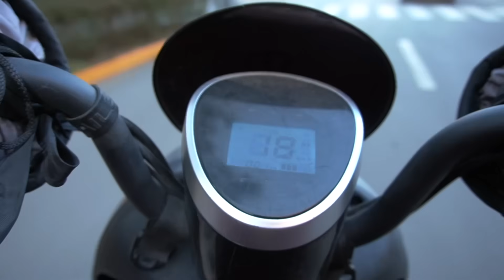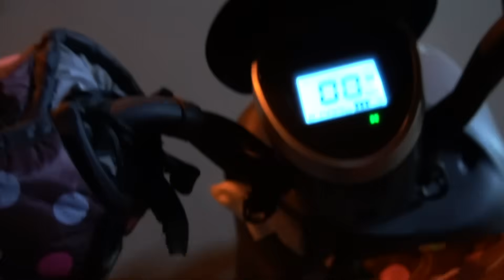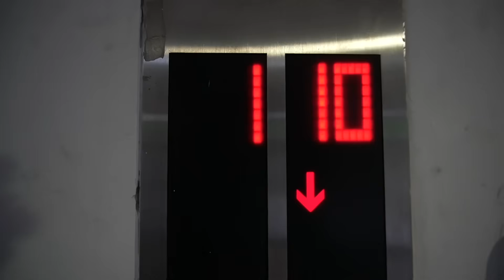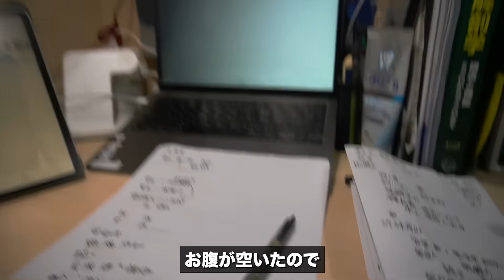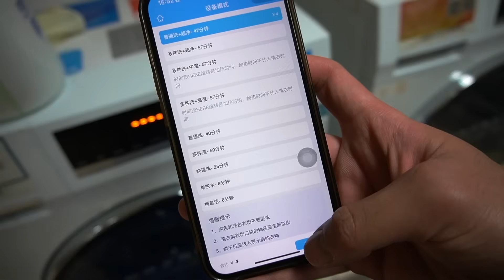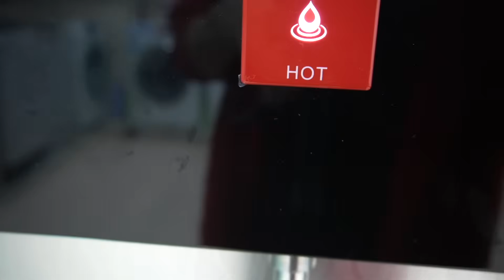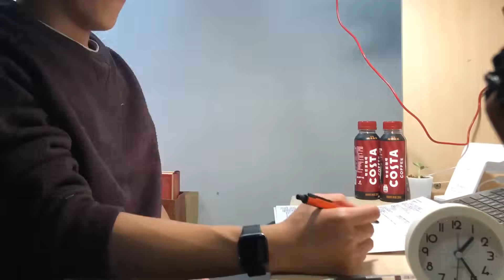【地獄の3日間】医学部の関門「解剖学」勉強しまくる医学生に密着 期末試験vlog#1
大家好！今回も動画を見てくれてありがとうございます！BO-HUIです。
今回は期末試験vlogパート01「解剖学試験」の様子をお届けしたいと思います！
次回から中編、後編と期末試験の様子を連続してお届けしたいと思いますので、ぜひご期待ください！

↓北京大学キャンパスツアー↓などもあります！ぜひチェックしてください！

このチャンネルは、テレビやニュースでは知ることのできない、中国留学のリアルを発信して、中国に興味を持ってくれる人が、一人でも多く増えれればいいなという想いから始めました。
動画の感想やこういうことをやって欲しいなどありましたら、コメント欄で教えてください。

Instagramでは動画では取り上げられない日常の様子を載っけています！
質問などはInstagramのDMにてお待ちしています。
それではまた次の動画でお会いしましょう！再见！